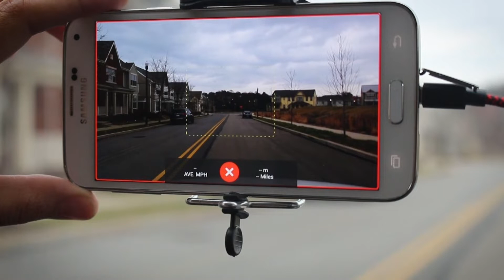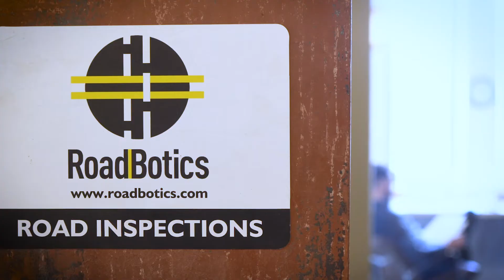CMU Spinoff RoadBotics to Pitch at SXSW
RoadBotics started as a small grant and a question in Christoph Mertz’s mind. Could artificial intelligence detect potholes and cracks in the road from a smartphone camera’s images? The answer, it turns out, is revolutionizing the way municipal governments maintain their road infrastructure.